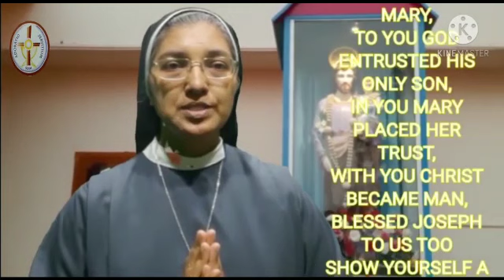GLORIES OF ST JOSEPH - 3 St.Joseph : Spouse of Virgin Mary